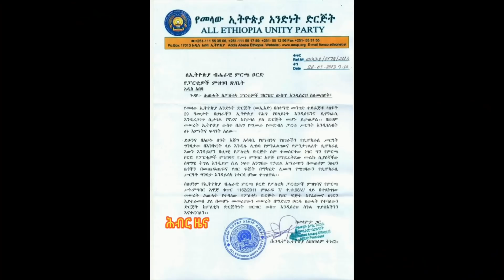Hiber Radio Daily Ethiopia News Dec 05,2020 |ሕብር ሬዲዮ ዕለታዊ ዜና